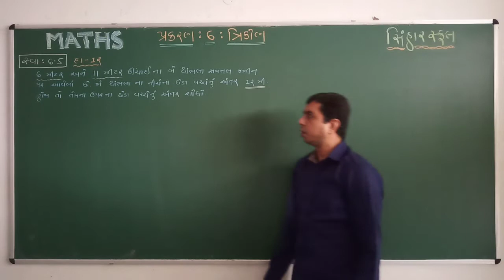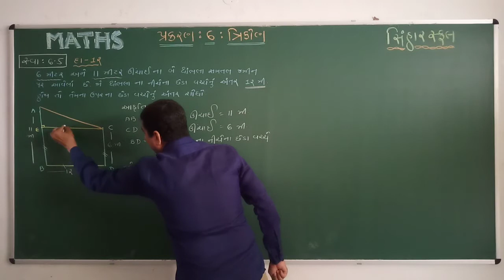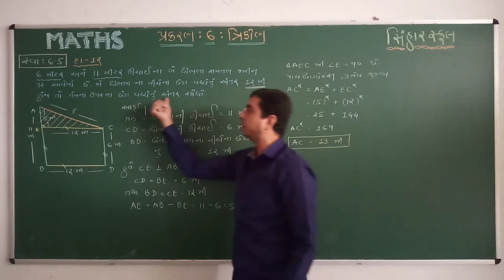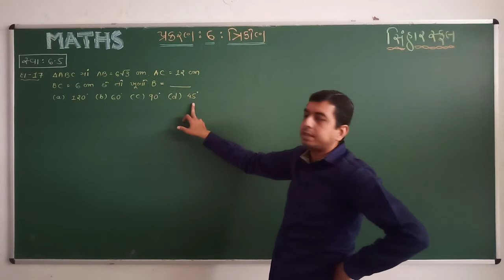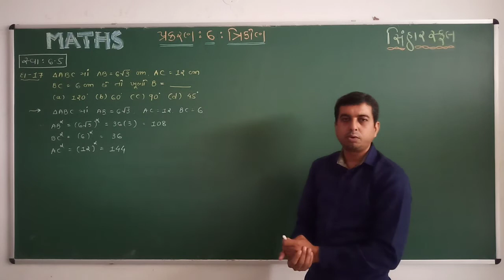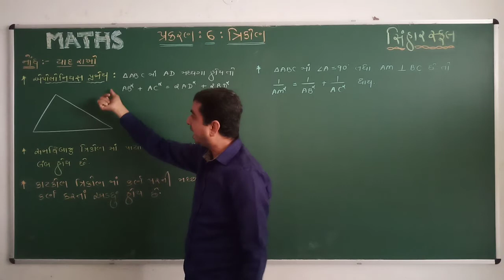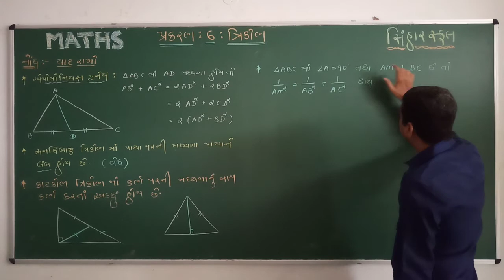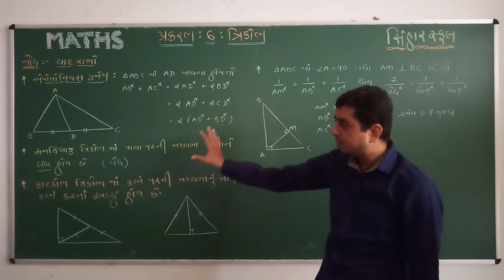STD 10 MATHS CH 6 TRIKON L 19